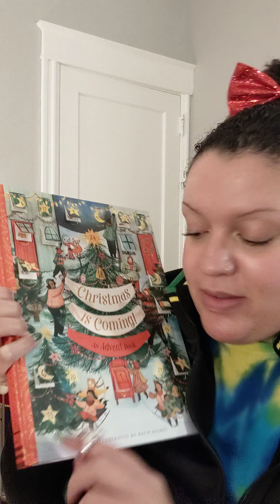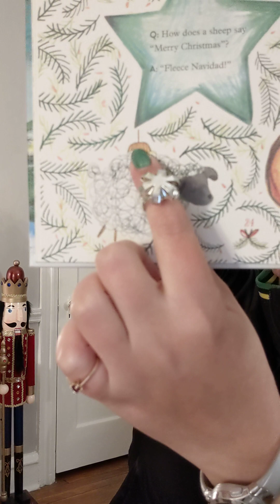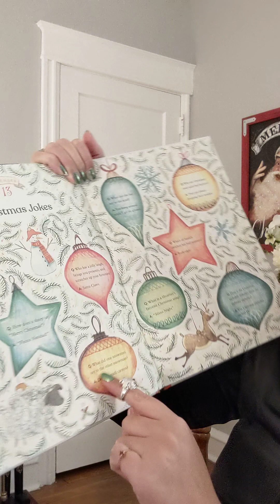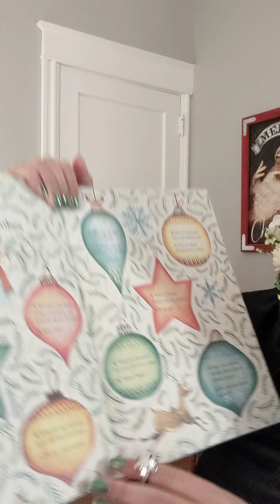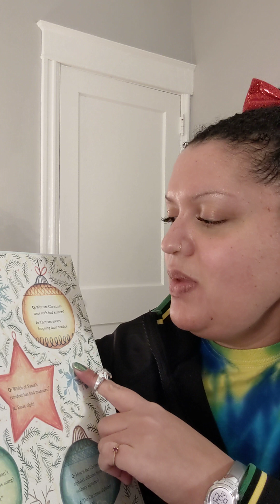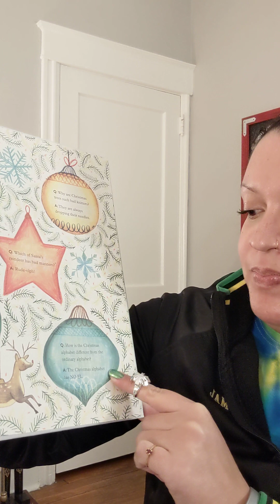December 13th Advent Calendar Countdown to Christmas!!!